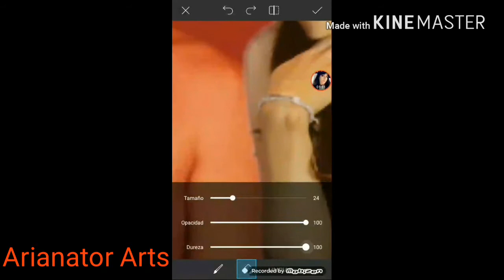Ariana Grande And Charlie Puth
Sorry For Upload It too Late I Was So Bussy 😧

Link Of The Mashup: